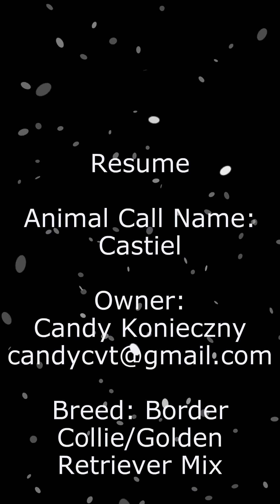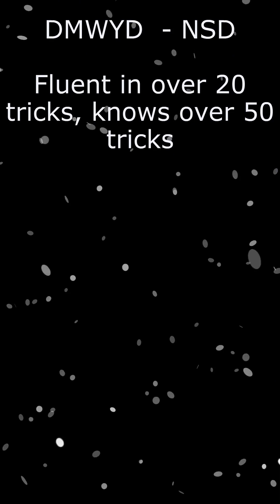Animal Actor Level 1 - Photo Shoot w/ Castiel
Do More With Your Dog
Spark Team - A to Z FUNdamentals